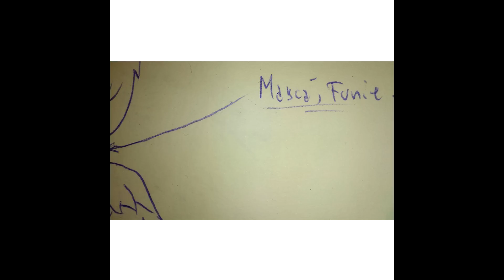frateleNORD - era marfă nordik sex în apă